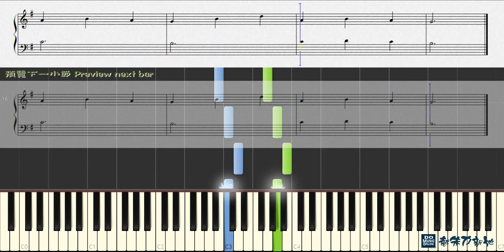8. The Man in the Moon 問月亮, John Thompson piano 1st Grade (Piano Tutorial) Synthesia 琴譜 Sheet Music